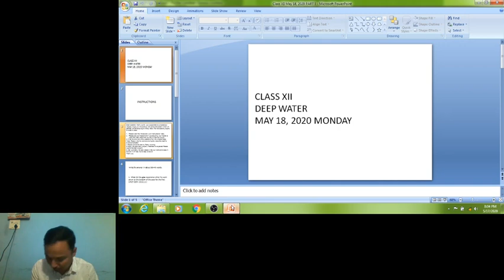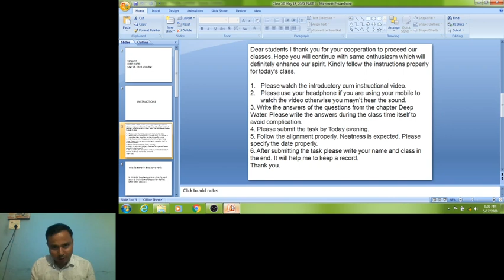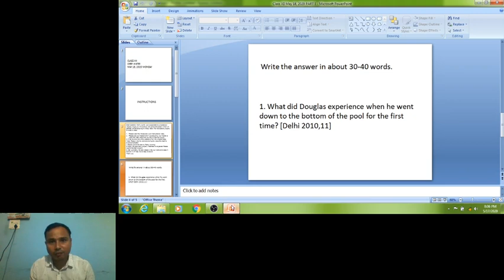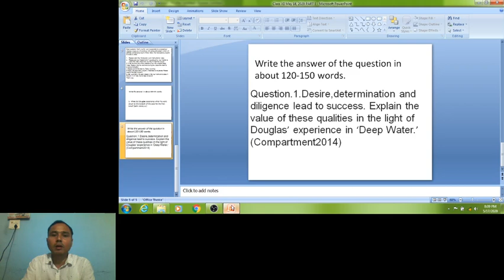CLASS XII DEEP WATER P-1 MAY 18